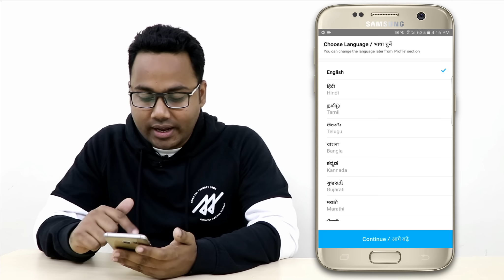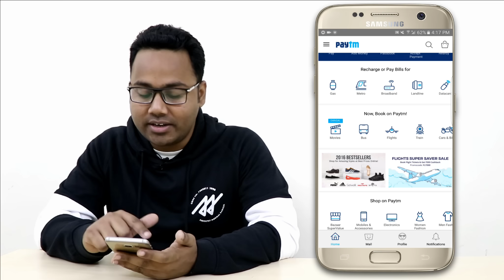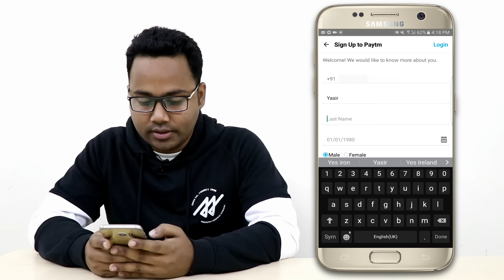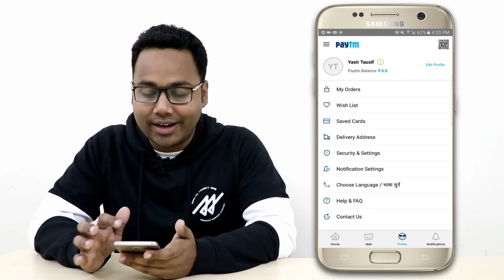What is Paytm? How To Create Paytm Account?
This video focuses on a general introduction about paytm in brief and how are you going to open an account in it using your smartphone and paytm application.

Hello doston Is video me main aapko Pyatm ke baare me btaunga. ummid karta hoon ki hhoon aapkon ye video pasnad aayega..